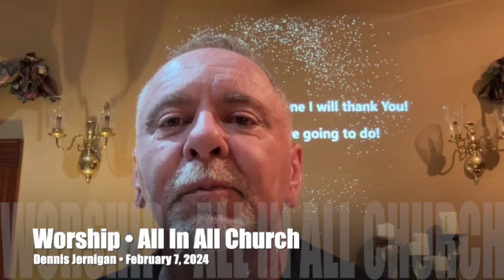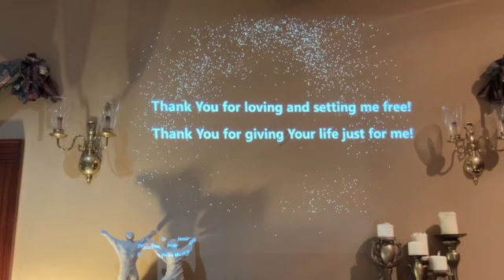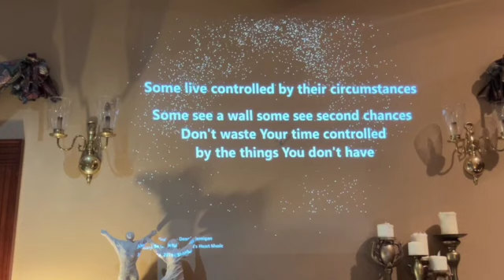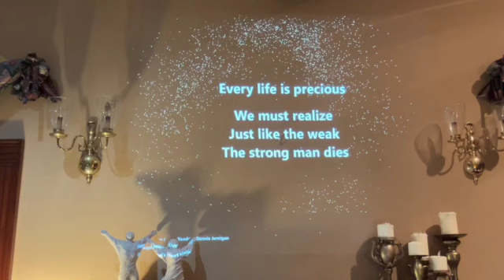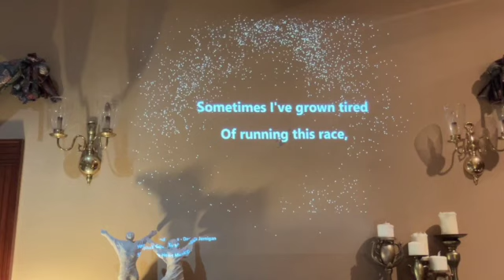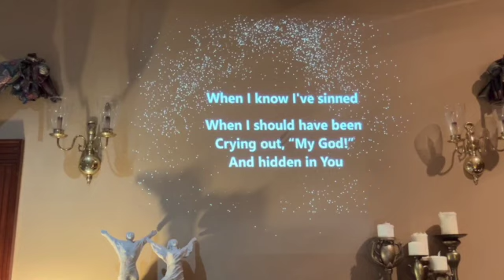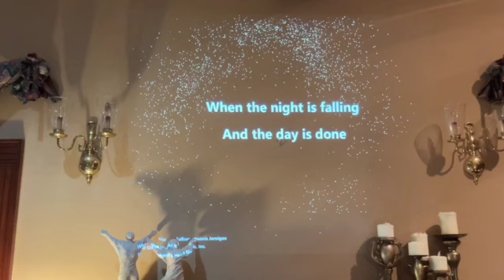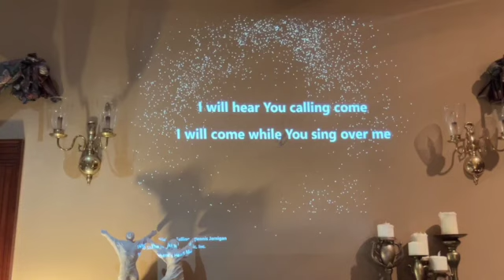Worship • All In All Church • February 7, 2024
This is our weekly worship gathering in our living room for All In All Church. You will notice I am worn out from my recent trip to Australia and that I am somewhat hindered by Parkinson's, but I feel led to share this worship time because of the ministry of Jesus that took place that night. Kindly disregard me and worship Jesus with us. This is a good time of ministry to those who find themselves overwhelmed with grief and provides them with an outlet for their mourning. It is bathed in gratitude for all God has done for us.
Dennis